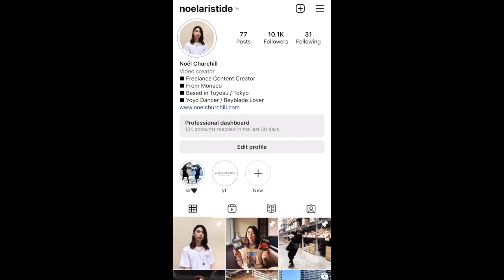2022 Upgrade: God Series Beys with BU & DB discs + High Drivers | Beyblade Burst Ultimate Combos